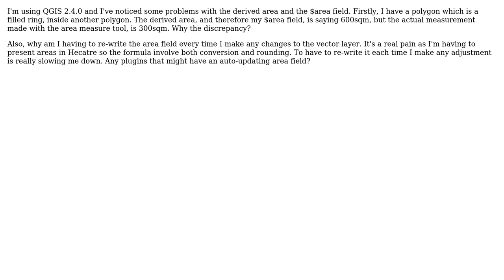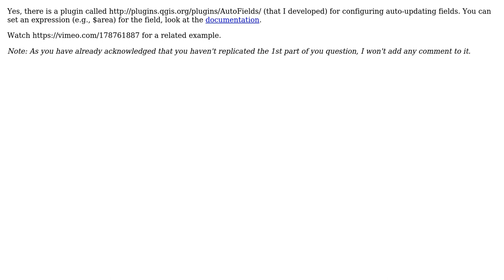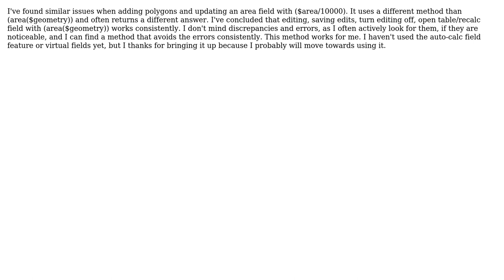GIS: Is it possible to have auto-updating area fields? (4 Solutions!!)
GIS: Is it possible to have auto-updating area fields?